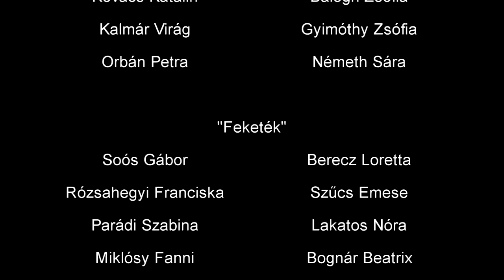United We Stand, Divided We Fall! - COMMANDO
Ez hangos lesz.